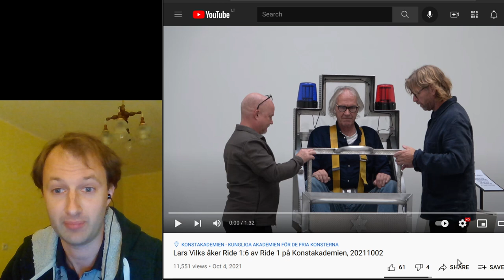⚫ Craziest thing I've ever seen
He simulated his own d3ath acc1dent one day before his de4th (October 3)... The first swedish news about this was on monday October 4th, the same day as I released my first video about Lucifer, Hillel and Halal.